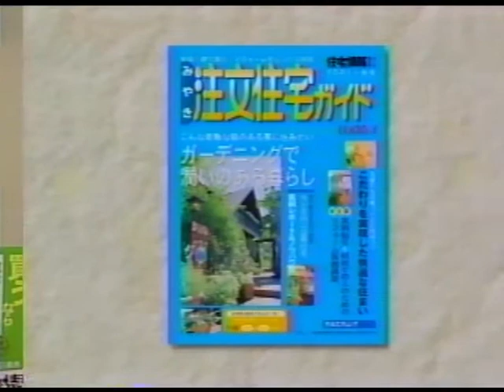ワッキー貝山出演ドラマ 仙台放送「家ダダッ‼」第3話「犬の純情」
登録者1000人突破企画。過去の出演作品をアップ。2001年仙台放送「家ダダッ！」全10話。第3話「犬の純情」。再生数200超えたら次回をアップします。